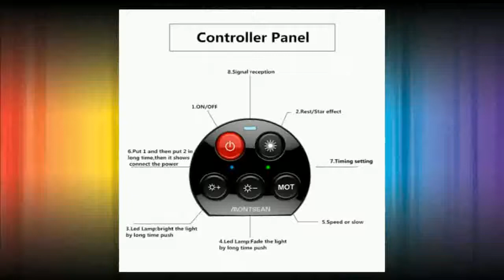Multi function Star Laser Led Night Lamp Light Online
Brand Name:WONKINItem Type:Night LightsWattage:6-10WIs Bulbs Included:YesIs Batteries Required:NoType:AtmosphereModel Number:Laser star led night lightShape:RoundBody Material:ABSPower Generation:SwitchUsage:HolidayVoltage:36VCertification:RoHS,CEIs Batteries Included:NoLight Source:LED BulbsPower Source:AC